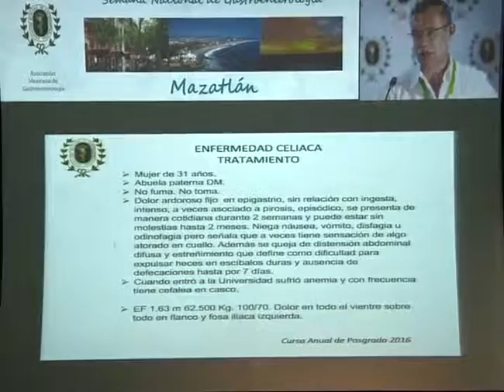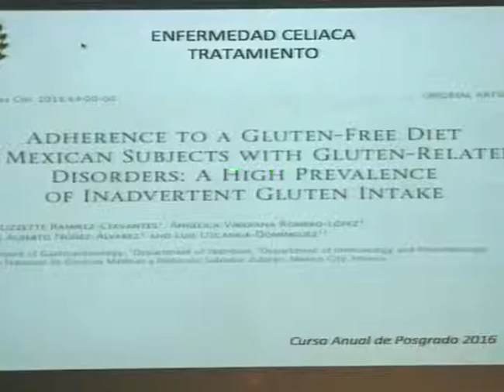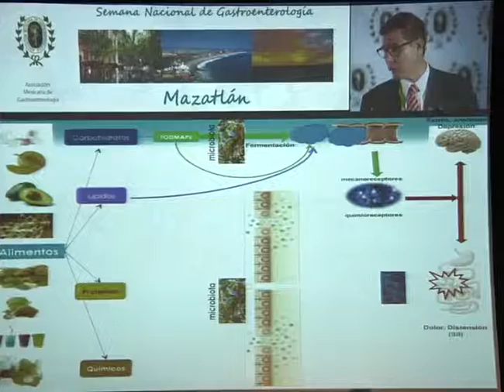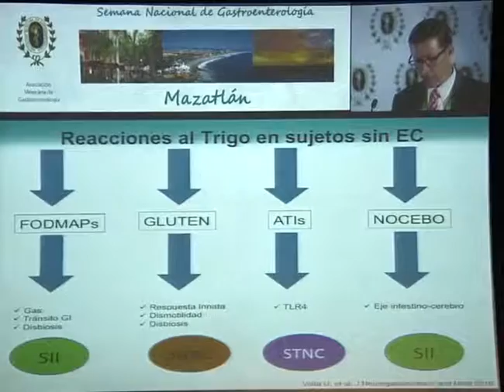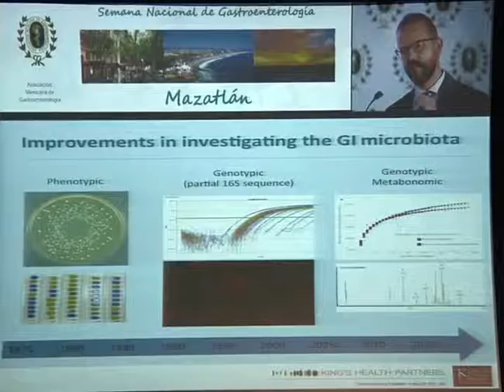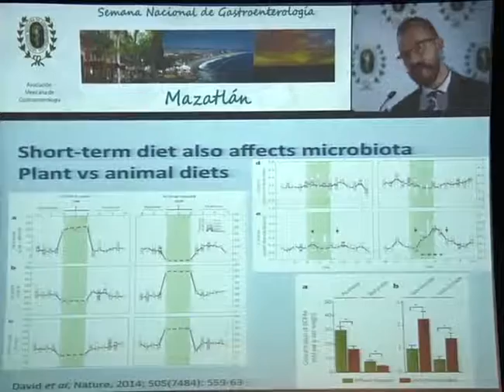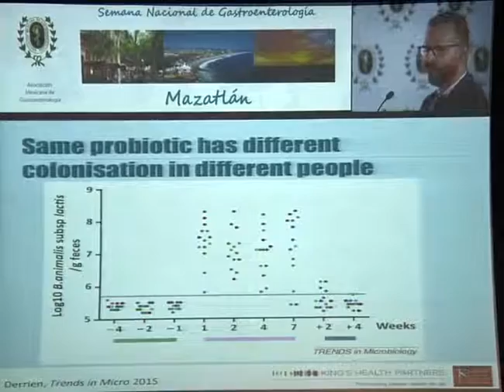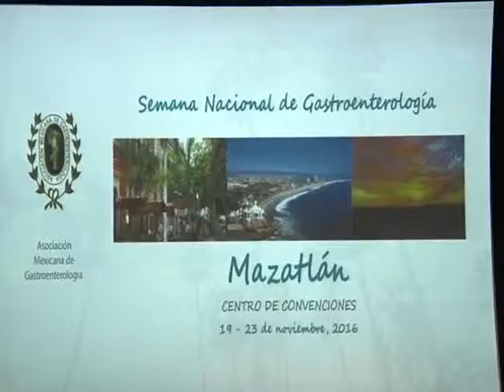¿A quién le debemos dar una dieta sin gluten?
¿A quién le debemos dar una dieta sin gluten? - Dr Luis F. Uscanga Domínguez